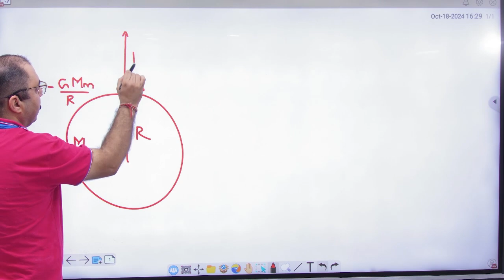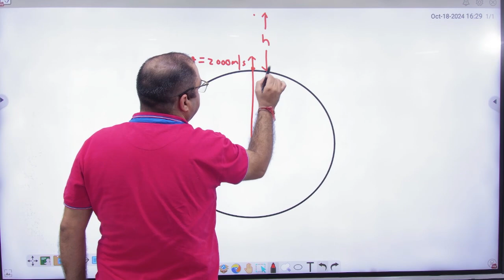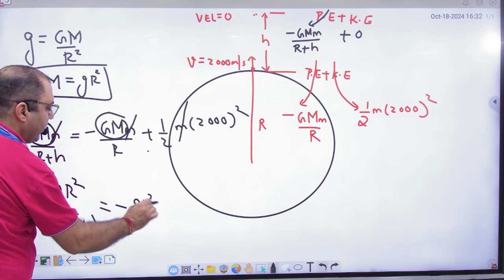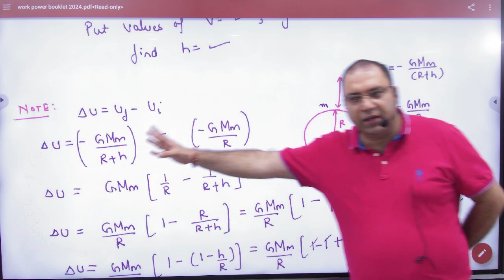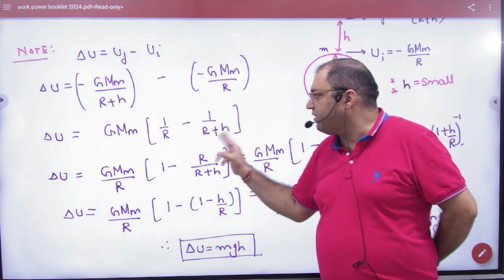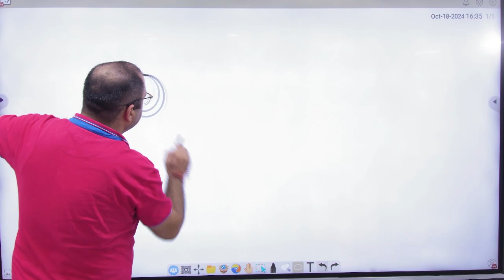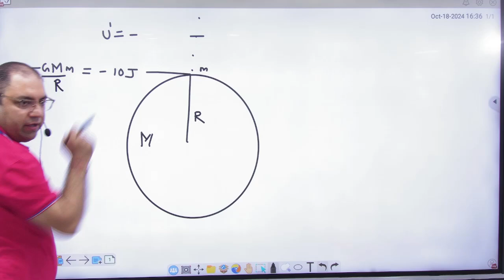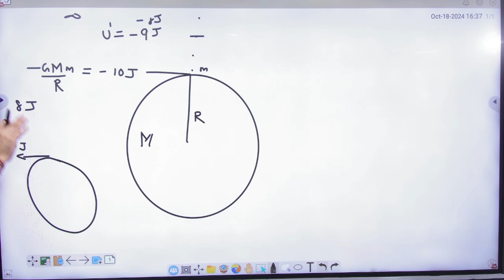6 Gravitation P E examples